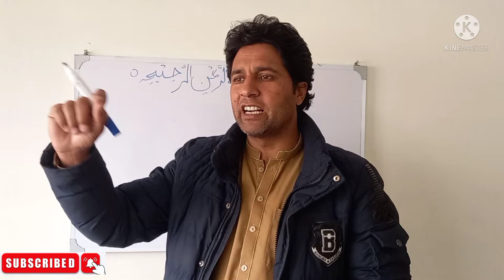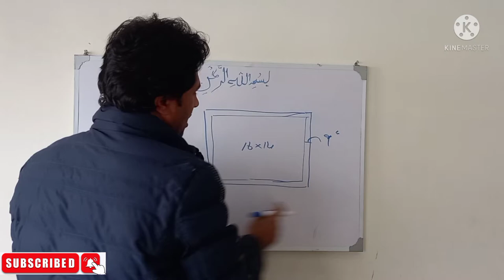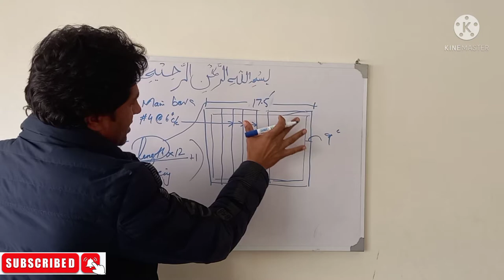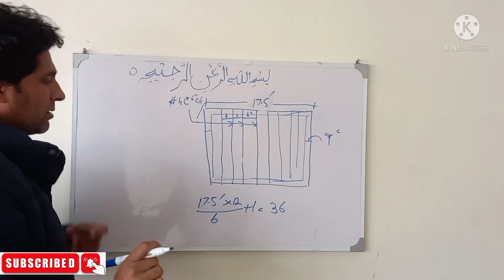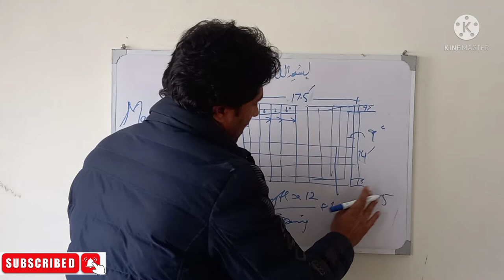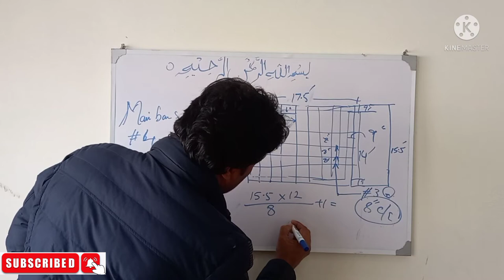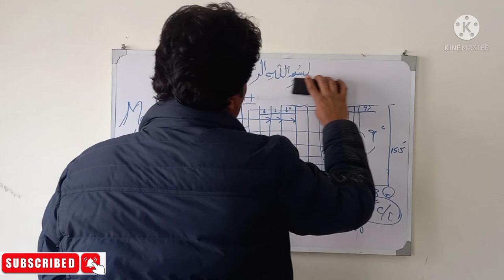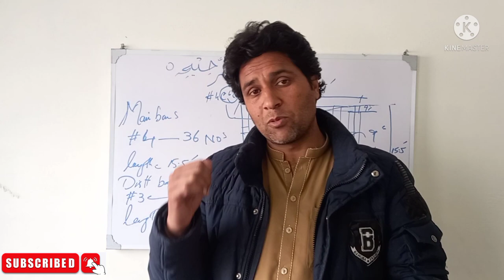How to calculate quantity of steel and numbers of bars in slab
this video contains details about finding numbers of steel bars and quantities of steel in slab.
we can easily calculate steel in slab by finding numbers of steel bars in slab along with steel bars length.
every slab have different dia of bars with different spacing.
we can find dia of bars and spacing from drawing and then will calculate steel weights.
main bars are laid on short Spain and these bars are used as bottom bars, and distribution bars are long bars used on top of main bars.